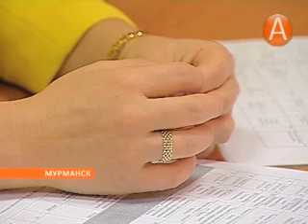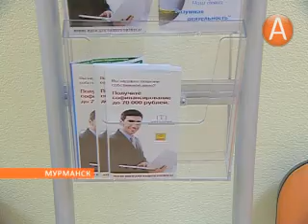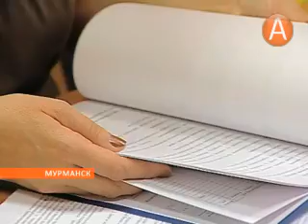Молодые предприниматели борются за гранты правительства Мурманской области 13.08.2014